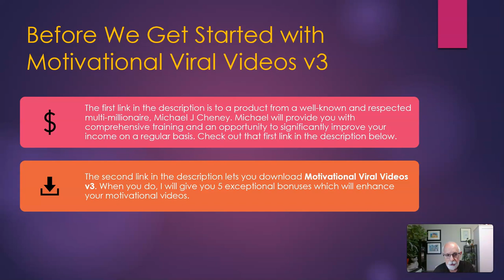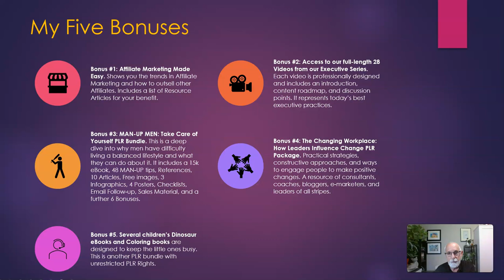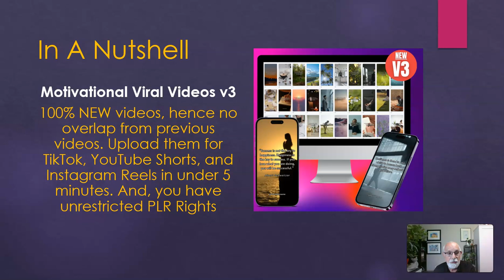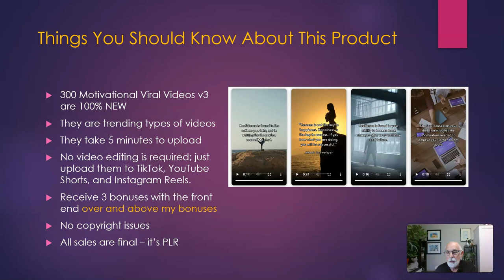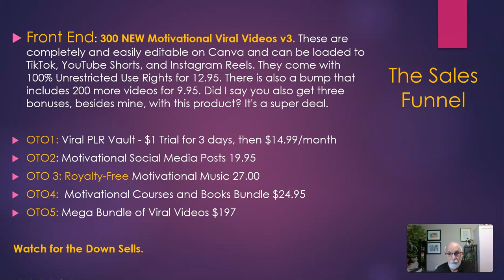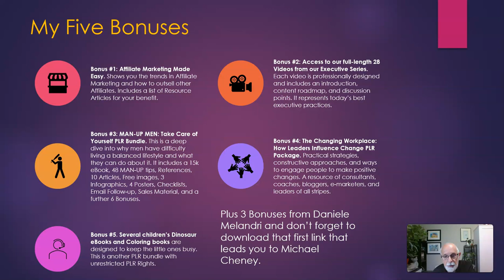Motivational Viral Videos v3 Review +14 Bonsues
So who is Richard? Well, he’s me. I’m the guy in the circle, Richard Fontanie.   I'm an internet marketer, virtual coach, trainer, and developer with extensive experience in both the bricks-and-mortar and the virtual world realms. Most of the products I review show you how to make money online in the personal development and education niche. With my reviews, you can make an informed decision about buying the product.

Richard